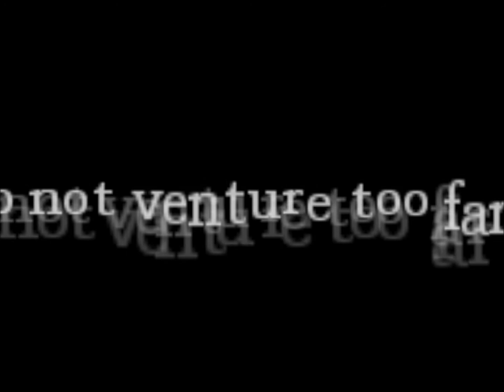Amnesia the Dark Decent: Grunt Fun Run Episode #3